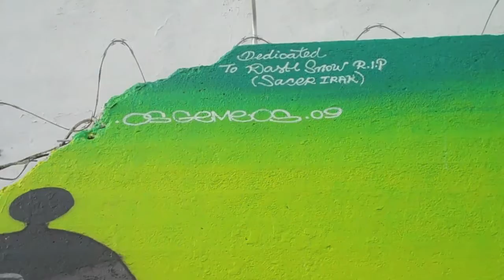Os Gemeos Revisit New York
os gemeos mural on houston street ,
go check it out ya digg